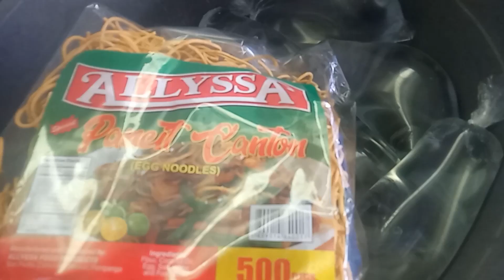Pasada Lunch Mukbang